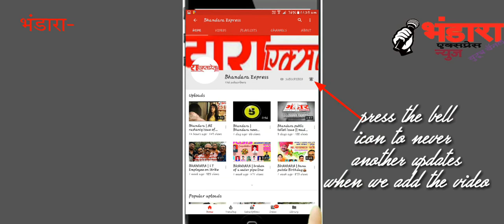Bhandara ! Shive Sena Altimetam Munro School Shope Working